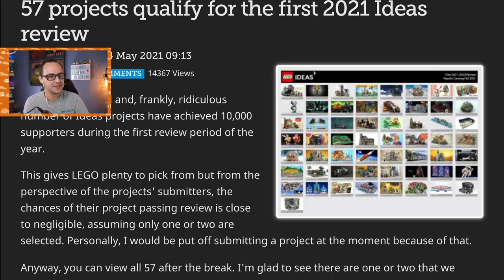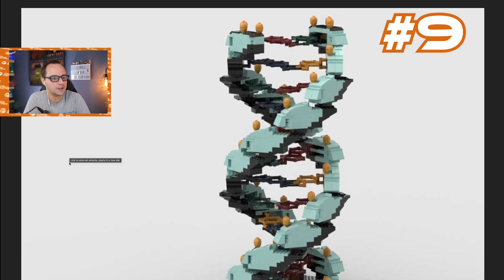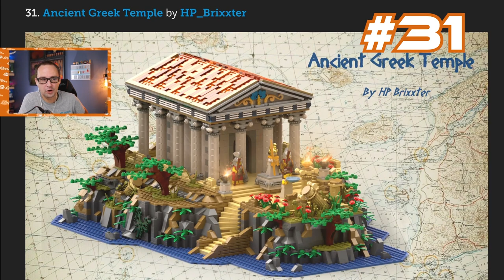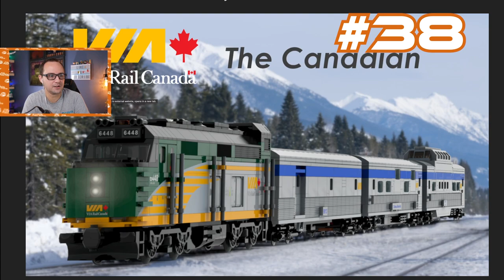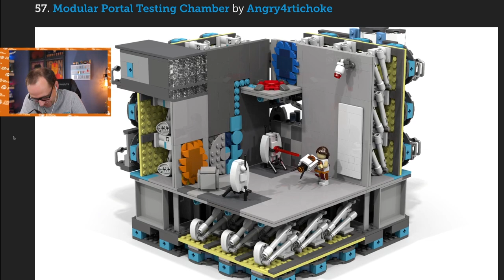I Really Didn't Want to Make This Video But Here Is 57 LEGO IDEAS Projects in Under 7 Minutes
Well, you read the title. LEGO IDEAS broke all records with 57 projects in a single review stage and I am here to tackle them all in 5 words or less (ish)! :D